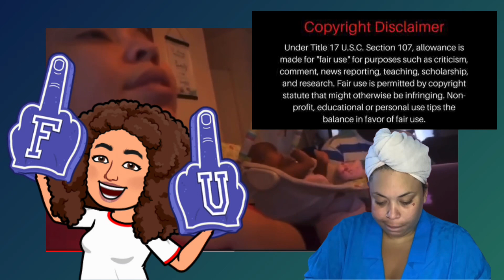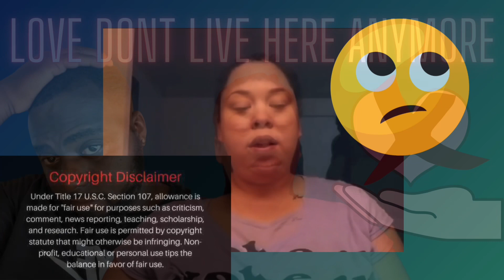JERROD IS FED UP